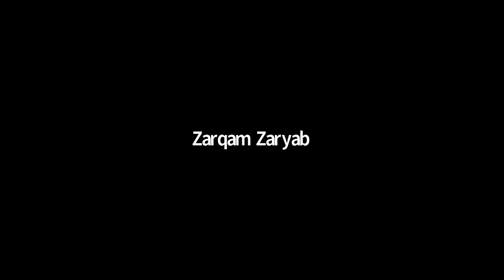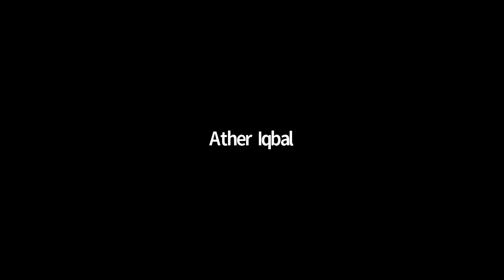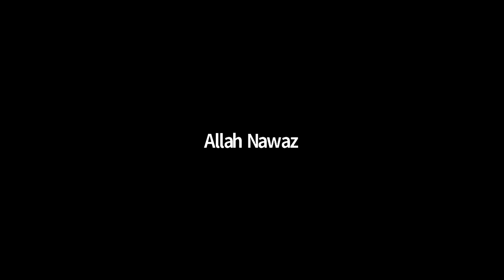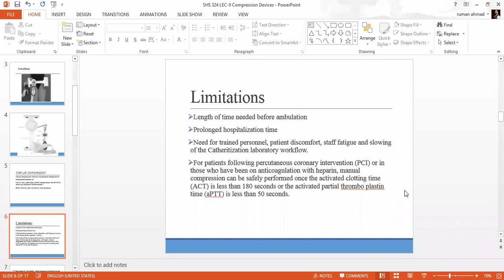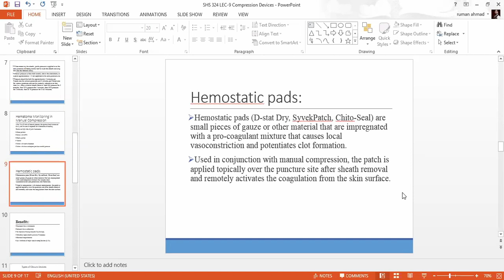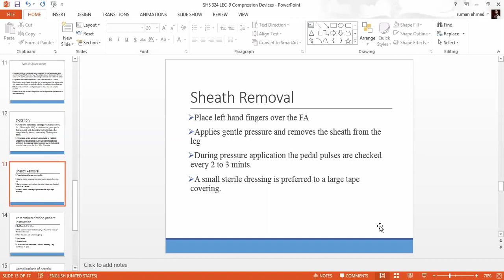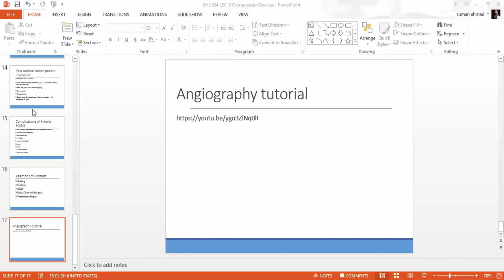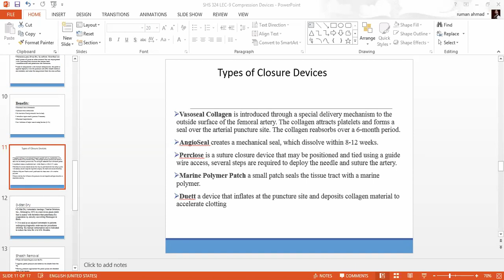Angiography Lecture 9 | SHS 324 Lecture 9 | Angiography Lec 9 | Angio lec 9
❗_Educational Lecture's (DPT, DNS & MIU):-